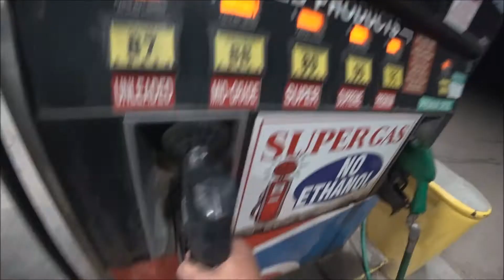Rizzy's Airborne XT912 trike microlight Snake River Flight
Rizzy's Airborne XT912 Snake River in Idaho. Flight on May 4th, 2018 This was the first flight of the year :)